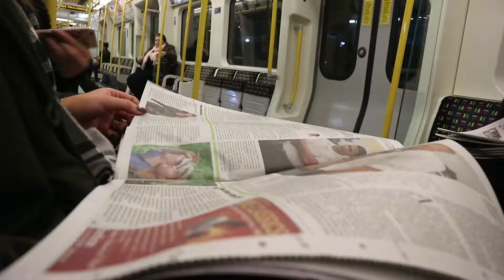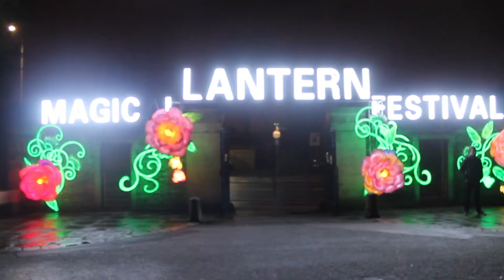I am a Camera (Media)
Jackie
Samantha
Angel
Laura
Robyn